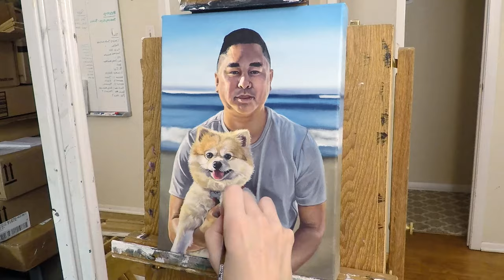Painting a Pomeranian and his Best Bud - (Beast)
Follow along with one of my latest pet painting commissions!

MUSIC
Ikson - Sleepwalking (Official)